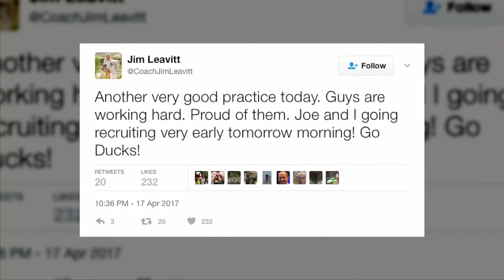Oregon News Sports Broadcast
Watch Lena Bond break down this week in sports as she anchors the live sports segment of Oregon News.